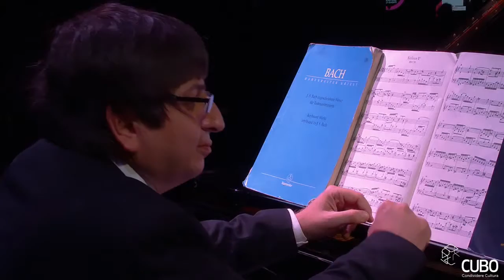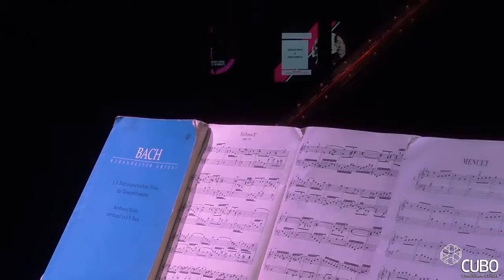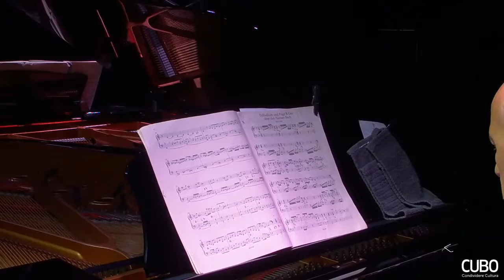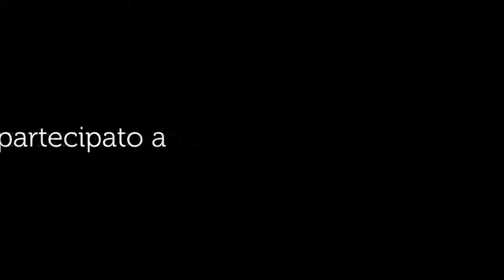Ramin Bahrami & Danilo Rea - CUBO LIVE 2022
Bach is in the air​